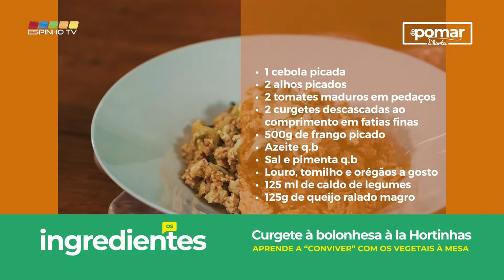“Do Pomar à Horta” – Curgete à bolonhesa | 3ep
No episódio de hoje apresentamos uma receita com vegetais, curgete à bolonhesa, ideal para aprender a “conviver” com os vegetais à mesa e para fugir aos clássicos hidratos de carbono (massa, batata ou arroz) que usamos para acompanhar a carne.
“Do Pomar à Horta” é um programa dedicado à alimentação saudável que promete apresentar receitas simples e deliciosas para partilhar sabores em família.
Convidamos toda a família a vestir o avental e juntos partirem para a descoberta da razão pela qual é importante comer vegetais diariamente e quais os seus benefícios para a saúde e bem-estar.
Experimentem aí em casa, vão ver que não se vão arrepender!

Apresentação: Carla Amorim
Imagem/Edição: Filipe Couto
Uma produção: Câmara Municipal de Espinho / EspinhoTV